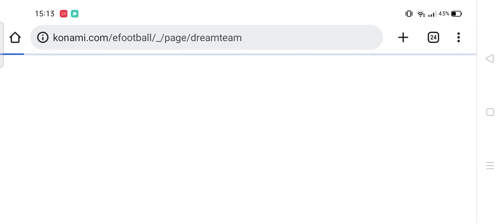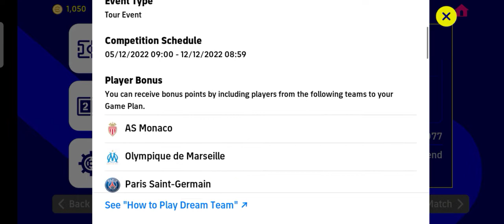เเจกของเยอะมาก eFootball 2023